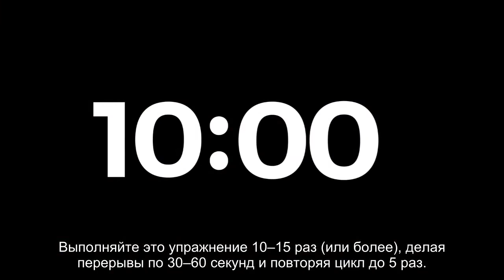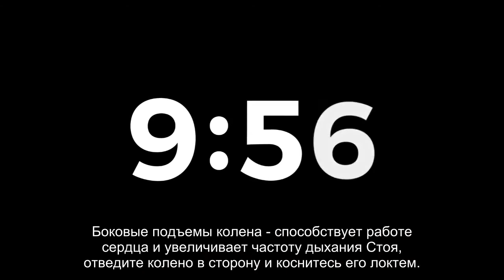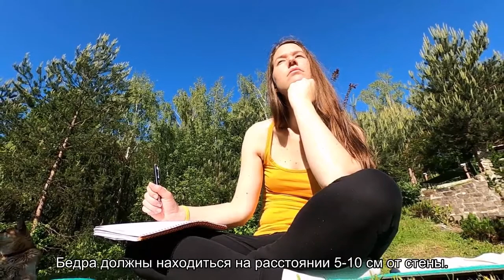Одобрено Роспотребнадзором: 12 незаменимых упражнений для домашней тренировки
Активный образ жизни - залог здоровья. Но не всегда есть возможность регулярно ходить в спортзал или совершать долгие прогулки. Поддерживать хорошую физическую форму вполне можно и в домашних условиях. Комплекс из 12 эффективных упражнений разработали эксперты ВОЗ и одобрили специалисты Роспотребнадзора. Они помогут укрепить спину и пресс, улучшить растяжку и снизить вес.